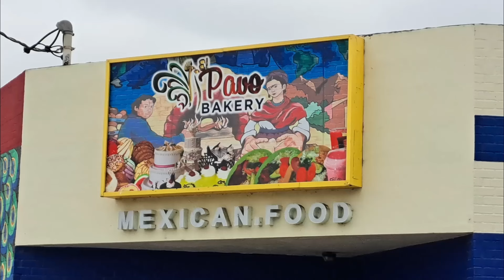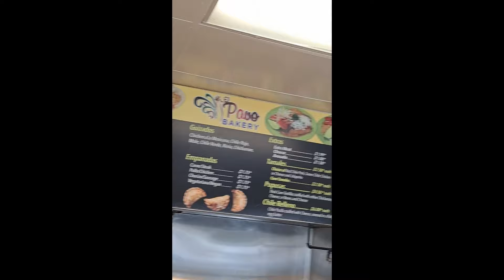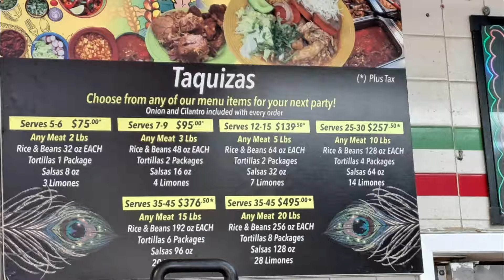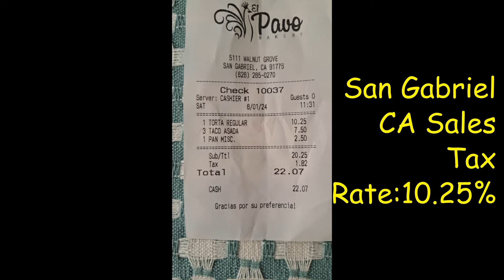EL PAVO BAKERY & RESTAURANT SAN GABRIEL CA Macao Café Kim Ky Noodle House Tasty Choice Punjab Market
El Pavo Bakery & Restaurant is located at 5111 Walnut Grove Ave, San Gabriel California, near the intersection between Clanton St and Walnut Grove Ave. A huge Mural is located near the entrance. El Pavo opens 7 days. Business Hours:  Mon-Fri: 5:30am - 8:45pm, Sat: 6:00am - 8:45pm, and Sun: 6:00am - 6:00pm.
El Pavo is an authentic Mexican Bakery & Restaurant founded in 1962 by Mexican immigrant Don Pedro Vasquez. Currently, they have 5 locations at Los Angeles area serving Bread, Cake, Tacos, Tortas, Burritos and more Mexican hot food with reasonable price.
I have 3 Tacos $2.5 Each, Torta $10.25, Sweet Bread $1, and Rainbow Cake $1.5. San Gabriel CA Sales Tax Rate:10.25%.